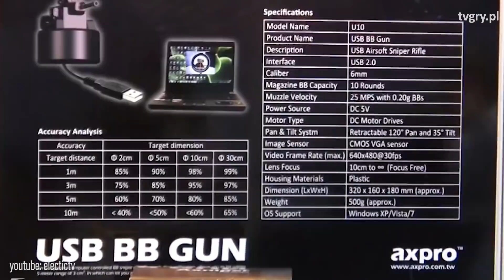7 najdziwniejszych gadżetów dla graczy